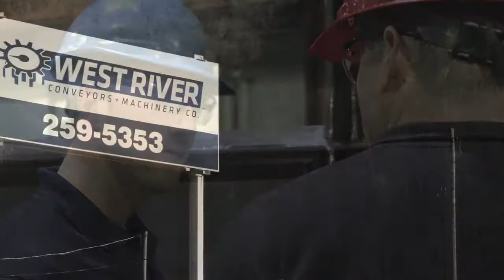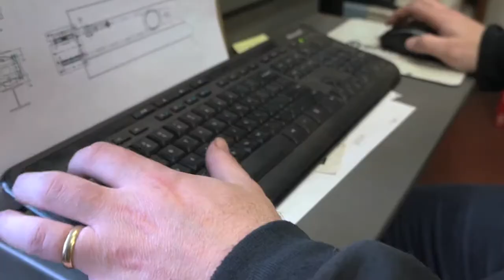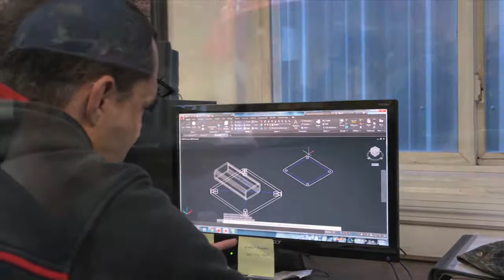West River Conveyors FINAL CUT 3 FOR AIR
Publication found in the magazine Global Business North America